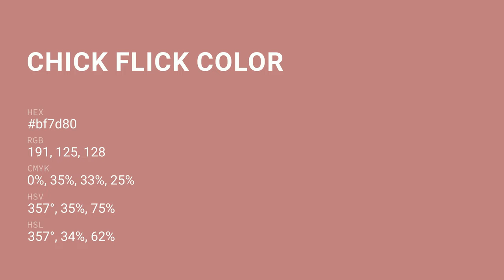Chick Flick color bf7d80 hex color - Red color - Cool color bf7d80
What color is Chick Flick ? bf7d80 hex color - Red color - Cool color bf7d80

Hex bf7d80 Color Code is also known as Chick Flick color.

Hex bf7d80 Color code in RGB color code model is created after adding 74.90% red color, 49.02% green color and 50.20% blue color.
Hex bf7d80 Color code in CMYK color (process color) code model is generated after subtraction of 0% cyan, 34% magenta, 32% yellow and 25% black.